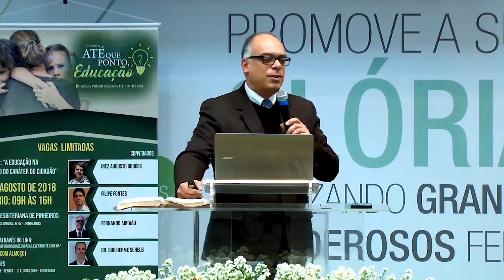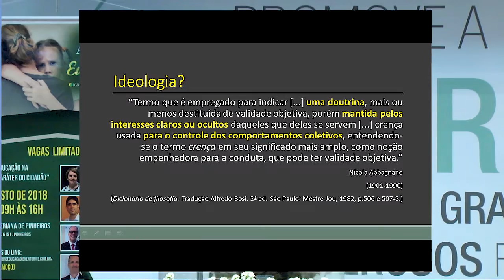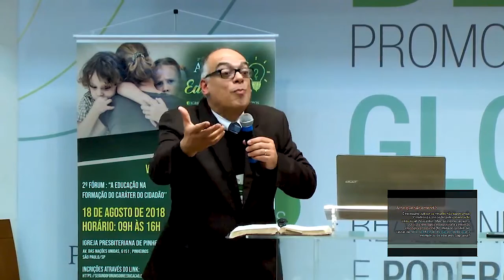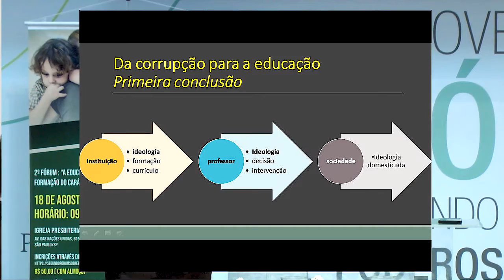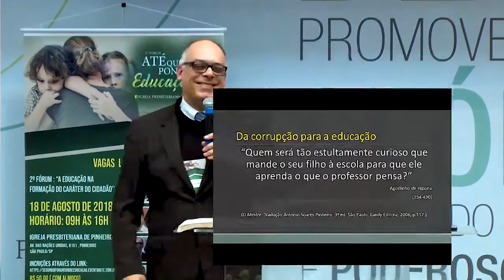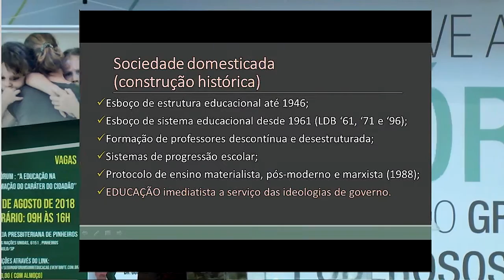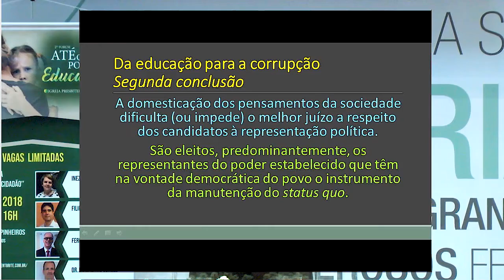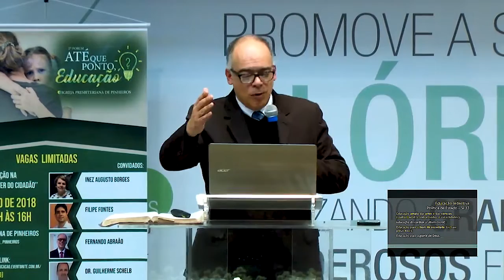Corrupção / Educação - Fernando Abraão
Palestra 04 do Fórum de Educação 2018